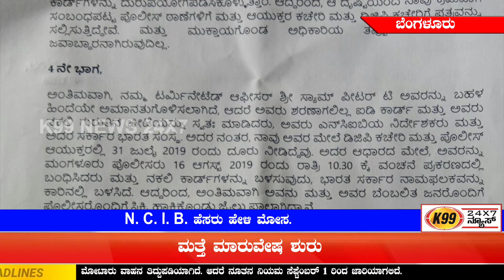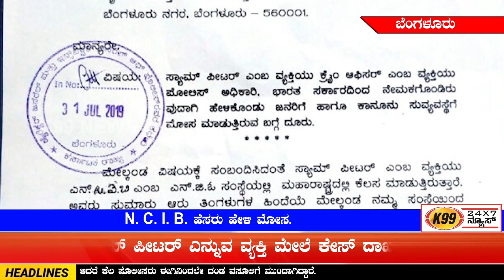N.C.I.B. ಹೆಸರು ಹೇಳಿ ಮೋಸ.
ಕೆಲವು ತಿಂಗಳಿನಿಂದ ಒಬ್ಬ ಸ್ಯಾಮ್ ಪೀಟರ್ ಎಂಬ ವೆಕ್ತಿಯ ಬಗ್ಗೆ ನಮಗೆ ಮಾಹಿತಿ ಬಂದಿತ್ತು ಈತ ನಮ್ಮ ಸಂಸ್ಥೆಯ ಹೆಸರನ್ನು ದುರುಪಯೋಗ ಮಾಡಿಕೊಳ್ಳುತ್ತಿದ್ದಾನೆ,  ನಮ್ಮ ಸಂಸ್ಥೆಯ ID card ಅನ್ನು ಡೂಪ್ಲಿಕೇಟ್ ಮಾಡಿಕೊಂಡು ಅನೇಕ ಜನರಿಗೆ ಮೋಸದ ಬಲೆ ಬೇಸಿದ್ದಾನೆ ಎಂದು ನಂತರ ನಮ್ಮ ಸಂಸ್ಥೆವತಿಯಿಂದ ಬೆಂಗಳೂರು ಪೊಲೀಸ್ ಕಮಿಷನರ್ ಹಾಗು ಪೊಲೀಸ್ ಮಹಾ ನಿರ್ದೇಶಕರಿಗೆ ಕಳೆದ ತಿಂಗಳಿನಲ್ಲೇ ದೂರು ನೀಡಿದ್ದವು ಇದರ ಅನ್ವೇಯ ಮಂಗಳೂರಿನಲ್ಲಿ ಆ ವೆಕ್ತಿ ಹಾಗು ಸಹಚರರನ್ನು ಮಂಗಳೂರು ಪೊಲೀಸರು ಬಂಧಿಸಿ ಮುಂದಿನ ವಿಚಾರಣೆ ನಡೆಸುತ್ತಿದ್ದಾರೆ